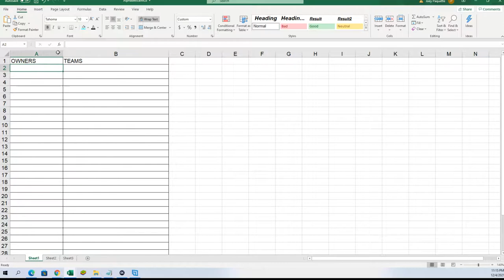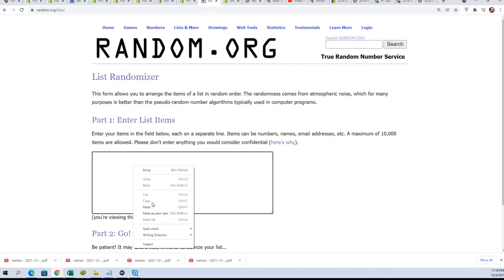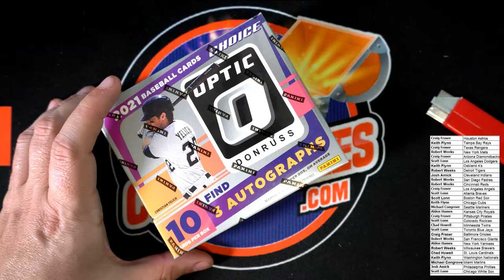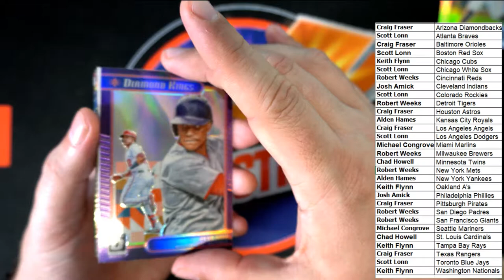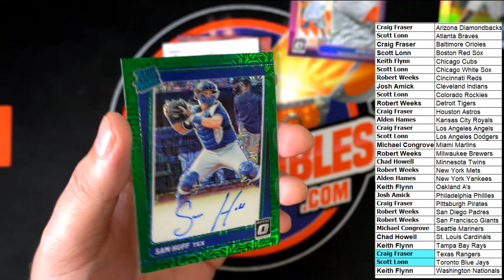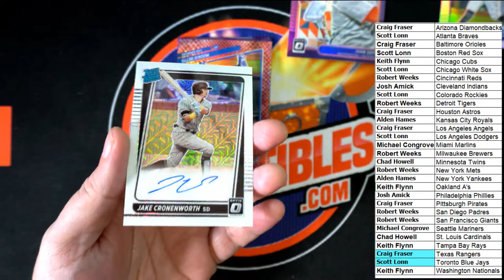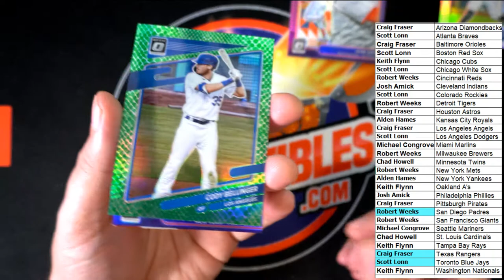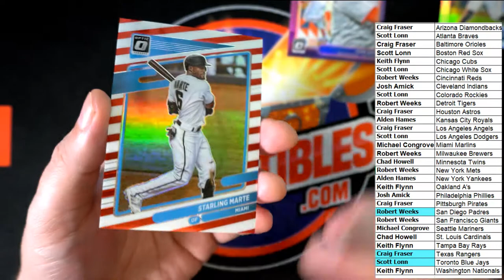2021 Panini Donruss Optic Baseball Hobby CHOICE Box ID 21OPTICBBCHOICE122